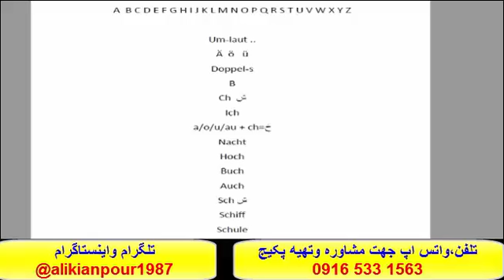قويترين وسريعترين روش آموزش زبان آلمانی و آمادگی آزمون گوته